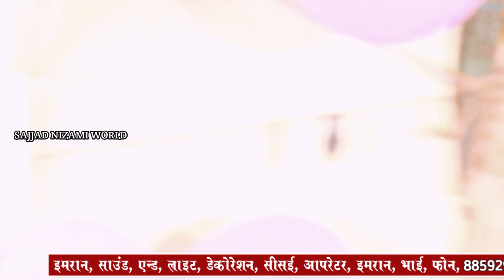हंगामा कर दिया नात पढ़कर _ Arshan Subhani - Jalsa शादी लखीमपुर 14 मार्च 2020 Sajjad Nizami World